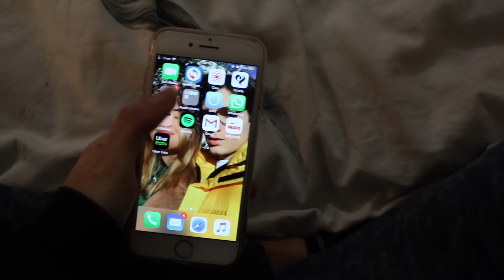Ce que je fais après la FAC, aka night routine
SNAP: ytbsalome

LES PRODUITS (si ça t'intéresse)

- Gelée démaquillante Melvita
-Gel nettoyant purifiant Cattier
-Crème hydratante Centifolia

*tout vient de chez Naturalia

TENUE

MUSIQUE

Over- Carsen

INFOS

BYEEEE
Salomé 🌙